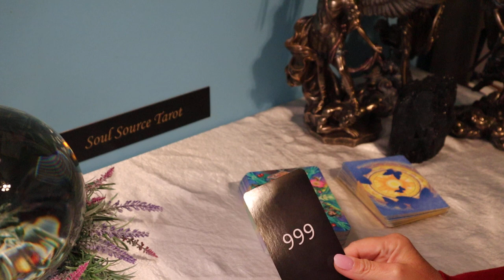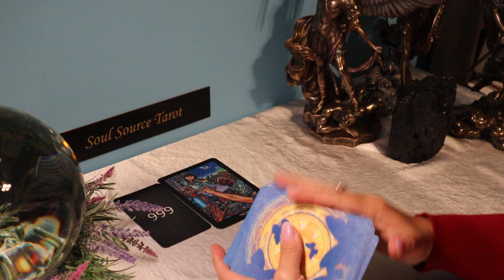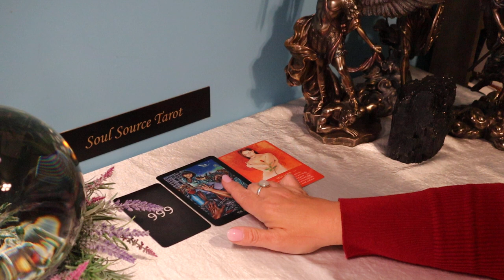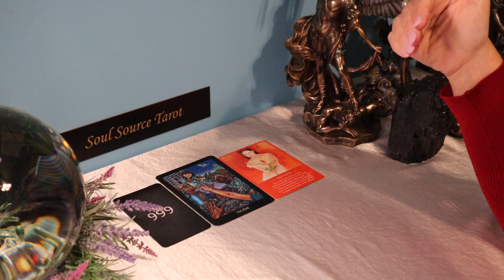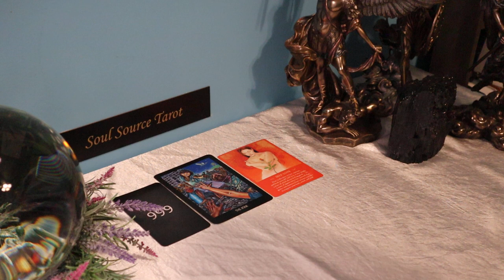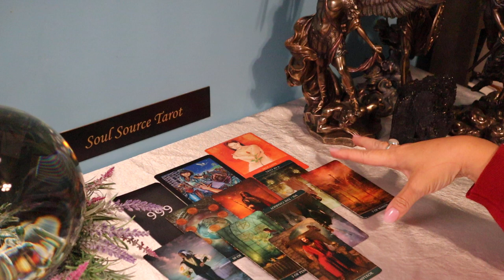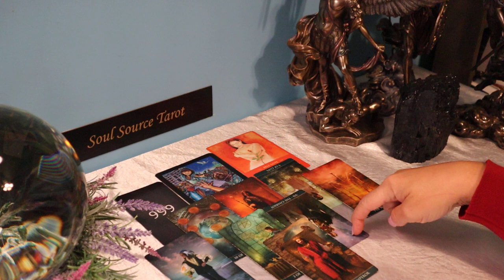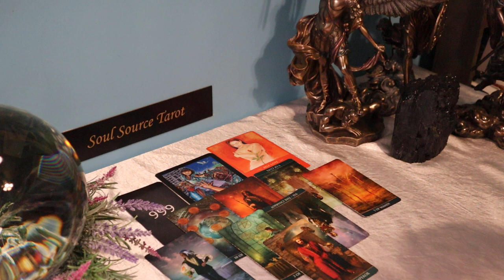Leo | This is What you Asked for, but it's Not What You Expected | Leo May Tarot Reading